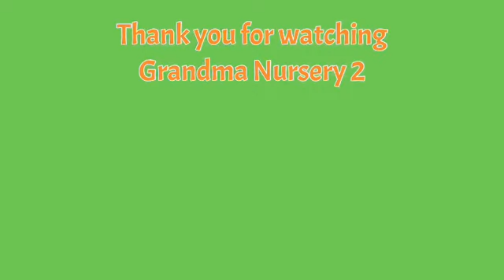GRANDMA NURSERY 2| MR RAIN 2023